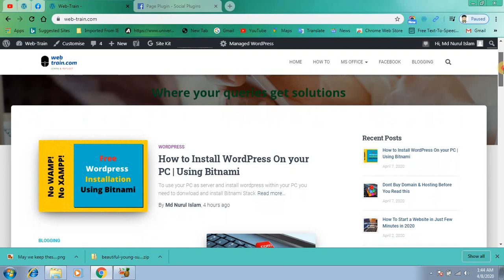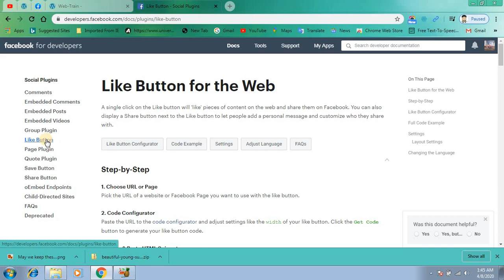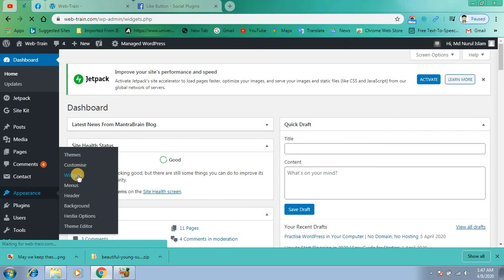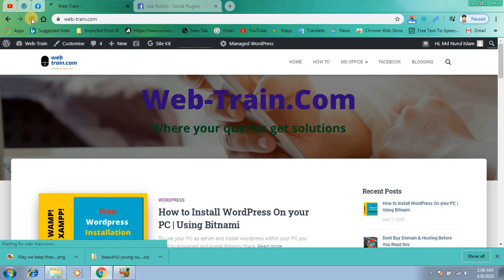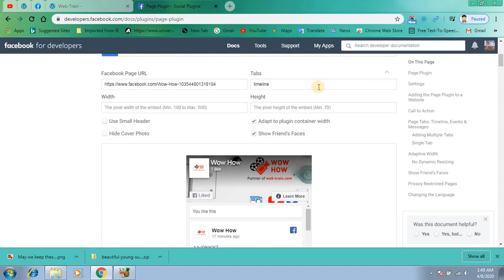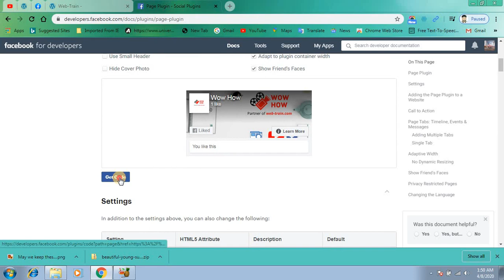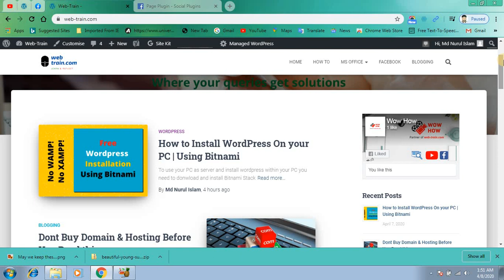How to Add Facebook Page Like Button on Wordpress Website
Show Like Button or Follow Button of Facebook Page on your Website.